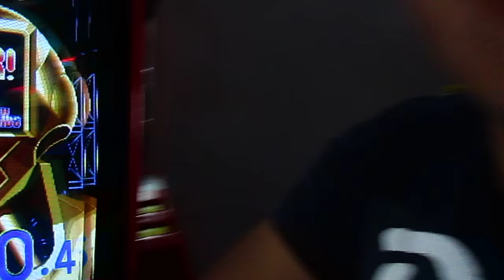Arm Wrestling Robot, Max Level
No way!( robots voice)   - Instagram-JamesBrahhh- ADD ME!
       I
      V